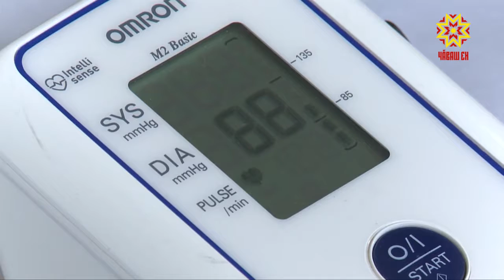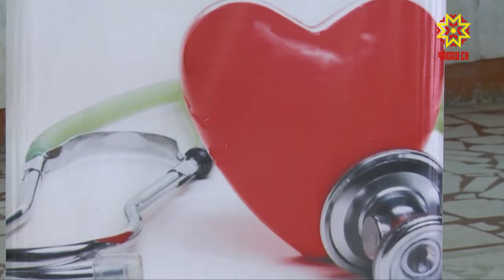29 сентября — День здорового сердца.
Его проводят, чтобы привлечь внимание к проблемам, свзаннным с ростом сердечно-сосудистых заболеваний. К сожалению, кардиологические диагнозы молодеют год от года.